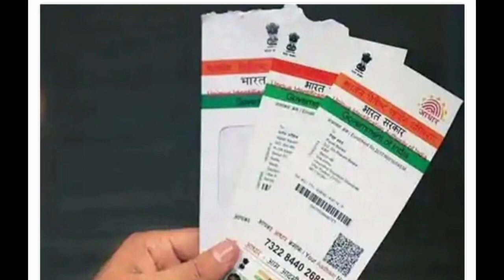NRC Biometric Aadhaar card নতুন খবৰ_NRC Biometric Aadhaarcard New Update_NRC Biometric Aadhaar Assam